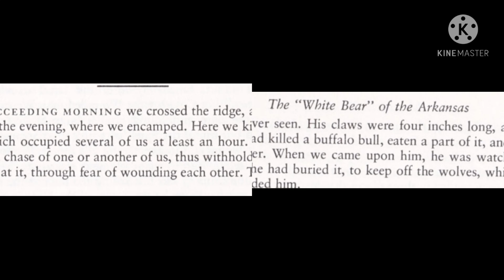Grizzly kills Bull Bison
This account is from Man Meets Grizzly.